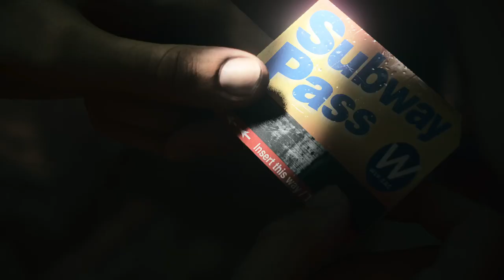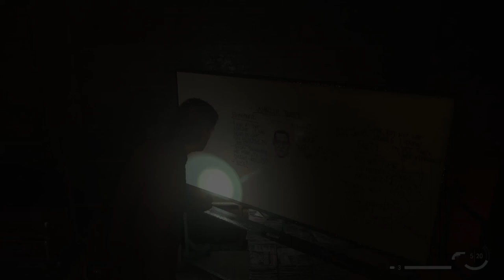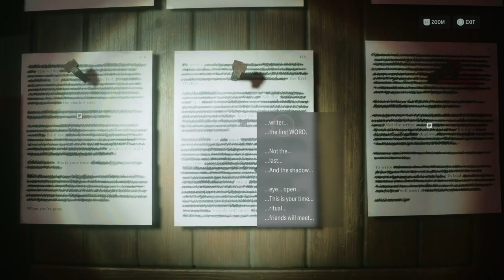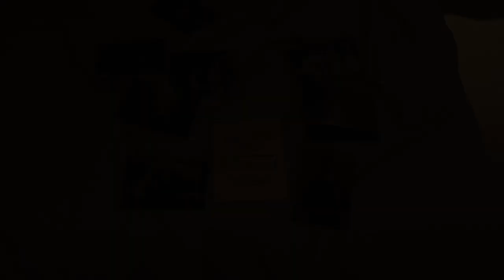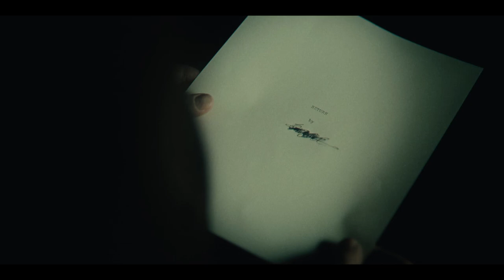Alan Wake II - Alex Casey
In the main campaign of Alan Wake 2, you will come across a mission called Reach the Murder Site. For this, you need to proceed underground and navigate a maze to complete a ritual.

Once you receive the mission from the information board, proceed into your Mind Palace to arrange your clues. The Summoning Ritual tag needs to be in the End of the Line picture, following which, the board will change to the door. Instead of entering the door, run in the opposite direction into the darkness until you reach the subway.

Use your torch to light up the train, and enter through the door you come across. Make your way up the staircase and enter the door on the left, and then the door on the right. You’ll be on the railway tracks which you need to run through. Enter the subway coach and you will find the ritual site on the tracks, indicated by the red lights.

Once you’re on-site, enter your Mind Palace again to place the Summoning Ritual tag on the Collapsed Tunnel. You will need to start running from the darkness immediately. Once that’s over, return to the site and you will find a new path. After following through the path, you will be guided by the game for the rest of the ritual.

2160p 1080p 60fps
Full Playthrough, Gameplay, Walkthrough, Let's Play
No Commentary